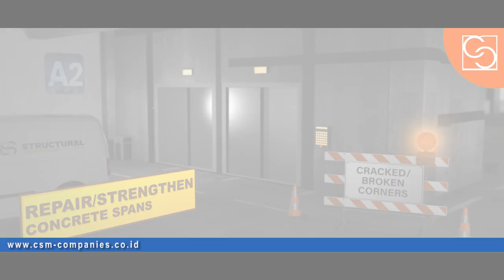Mengapa Struktur Beton Bertulang Perlu Diperkuat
Pada video ini, kami menjelaskan tentang Mengapa Struktur Beton Bertulang Perlu Diperkuat

Untuk Anda yang membutuhkan pembuatan lantai epoxy untuk bisnis Anda, Anda bisa menghubungi kami. Lantai yang kami buat mempunyai spesifikasi khusus yaitu anti mikroba, anti statis, tahan paparan kimia, mudah dibersihkan, tahan suhu ekstrim, bersertifikat HACCP internasional, tahan kelembaban, anti licin, tahan sinar ultraviolet, dan ramah lingkungan. Selain industrial flooring dan lantai epoxy kami juga menawarkan jasa waterproofing bagunan, concrete repair, dan grouting.

Cipta Sarana Mandiri, Solusi Jasa Aplikasi Kimia Konstruksi Anda.